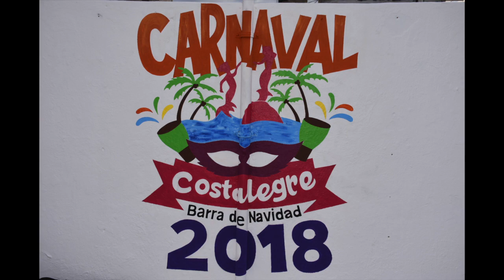2018 FAT TUESDAY PARADE HD 720p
Floats, and beautiful people made this parade a success. The route started in Barra de Navidad then traveled through Jaluco and Melaque then returned to Barra for more great fun in the jardin. Another tradition that makes Barra de Navid what it is.